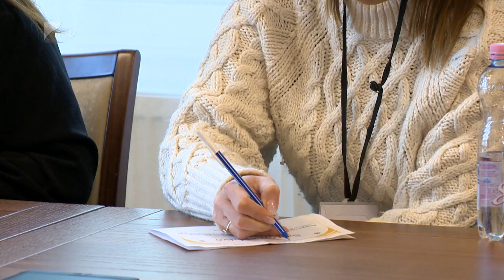Az év önkéntese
December ötödike az önkéntesek világnapja.
A Szabolcs-Szatmár-Bereg Megyei Család, Esélyteremtő és Önkéntes Ház pályázatot hirdet, hogy megtalálja a megye három kiemelkedően teljesítő önkéntesét, akik elismerésre méltó karitatív munkát végeznek. A jelöléseket a szervezet elérhetőségeire várják november 26-ig.